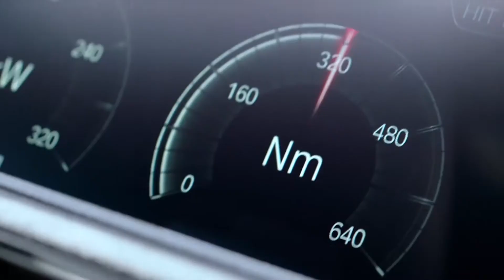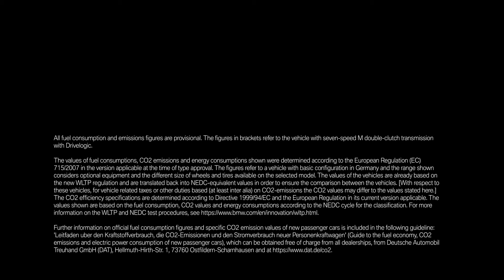2021 BMW M2 CS | Great Car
Overview
When it comes to max performance, the word "compromise" is a curse, but never fear, the 2021 BMW M2 Competition doesn't have to put a quarter in the swear jar. Compared with the regular BMW 2-series, this souped-up coupe badass boasts a meaner mug and wider hips, a chassis tuned for attacking racetracks, and a more powerful engine. The hard-charging, high-revving twin-turbo straight-six eats up straightaways quicker than Kobayashi downs hot dogs. While we prepare for the extinction of manual transmissions, this little BMW still fights for the resistance. It offers a snappy dual-clutch automatic, too. Its harsh ride and unimpressive interior are less contentious on the more affordable M240i, but the true M car is terrific specifically because it's an uncompromising driver's car.

BMW leaves well enough alone with the 2021 M2 Competition. The high-performance coupe enters the new model year without any changes whatsoever.

As a true driver's machine, our M2 Competition definitely would have the standard manual transmission instead the optional seven-speed automatic. Of the other few available options, we'd select the Executive package for its adaptive headlights, heated steering wheel, driver assists, wireless charging, and Wi-Fi hotspot, but we'd pass on the sunroof and M Driver's package.

The M2's snorty twin-turbo 3.0-liter inline-six is a sweetheart of an engine, and it pumps out 405 horsepower and 406 pound-feet of torque. That combination reaches the rear wheels via a standard six-speed manual transmission or an optional seven-speed dual-clutch automatic. The engine moves the M2 with an unbridled ferocity and creates stomach butterflies as you rev it to the 7600-rpm redline. Like an explicit scene from Fifty Shades of Grey, the M2's punishing ride needs a safe word. But there isn't one. Those willing to accept the abuse on regular roads will be rewarded with pure ecstasy on the track. There, the M2 handles like an extension of its driver, with gleefully violent thrust and a clairvoyant chassis. Harsh ride aside, the M2 is a phenomenal driver's car. Namby-pamby drivers who complain will find solace in the softer BMW M240i. Instead of the adaptive dampers available on most rivals, the BMW uses conventional passive shocks tuned the old-fashioned way. Too bad the electrically assisted power steering spoils some of the fun. The M2 has massive rotors and powerful binders that provide excellent pedal feedback that never fades.

The M2 Competition excites the senses behind the wheel and commands attention on the street, but its low-quality interior fails to do either. It's littered with racy carbon-fiber and faux-suede trim, but the panel fit and finish is disappointing at this price. Not all the cars we test join our long-term fleet for 40,000 miles of scrutiny, but the M2 is one example that has. As such, we noted an increasing number of squeaks and rattles within the interior during the first 25,000 miles of our test. We do like the driver's seating position and the logical layout of the controls. The M2 is a four-seater, but for extended travel, it is best suited to two passengers, their luggage, and a handful of sundries. While none of these compact sports cars are ideal travel companions, the BMW holds fewer carry-ons than most rivals and suffers from a particularly small center-console storage bin.

The Bimmer's standard iDrive infotainment system works through an 8.8-inch touchscreen that has a clean interface and above-average response times. Although Android Auto is unavailable, Apple CarPlay is standard. The M2's infotainment screen is angled toward the driver atop the dash, which preserves peripheral vision. Along with anticipated standard features such as Bluetooth and voice recognition, the Bimmer has a premium Harman/Kardon stereo and a one-year subscription to SiriusXM All Access. The M2 also has dual USB ports and three 12-volt outlets throughout.

Warranty and Maintenance Coverage
Compared with all of its direct competitors, the BMW has equal or better warranty coverage. Specifically, it has an unrivaled complimentary scheduled-maintenance program.

 Limited warranty covers four years or 50,000 miles
 Powertrain warranty covers four years or 50,000 miles
 Complimentary maintenance is covered for three years or 36,000 miles

bmw m2 cs 2020 sound, bmw m2 cs 2020 review, bmw m2 cs 2020 manual, bmw cs, bmw csl, bmw csl 3.0 hommage, bmw csl 3.0, bmw m2 cs test, bmw m2 cs test drive, bmw m2 cs 2020 test drive, bmw m2 cs test deutsch, m2 cs acceleration, bmw m2 cs acceleration,